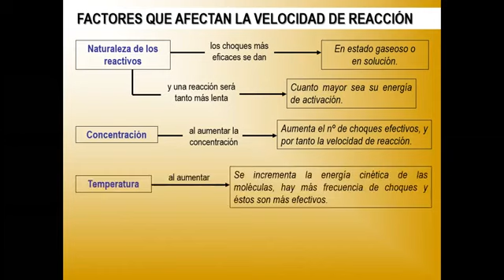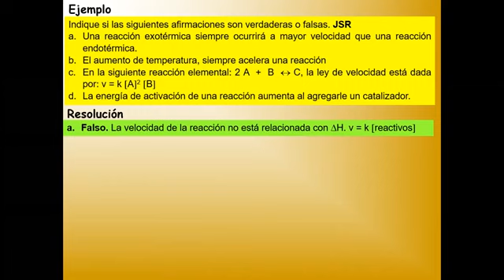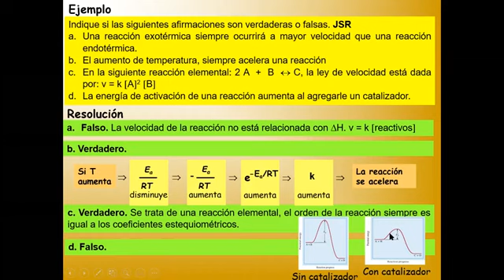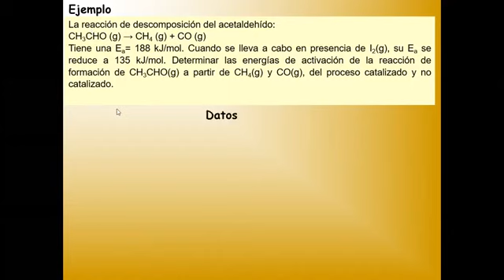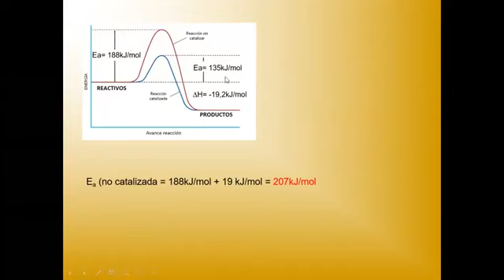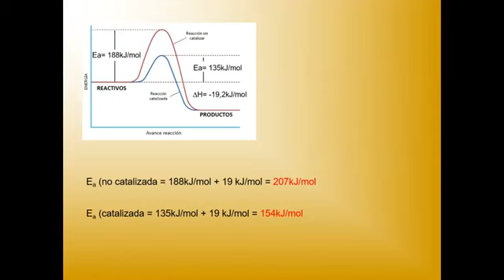20- Química General Unidad 7 Cinética Química Parte 2 2020